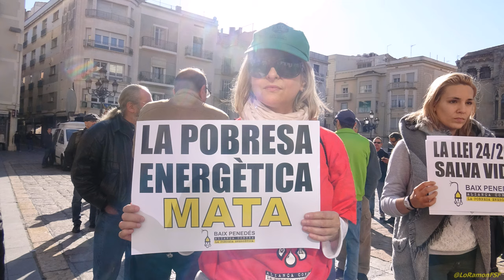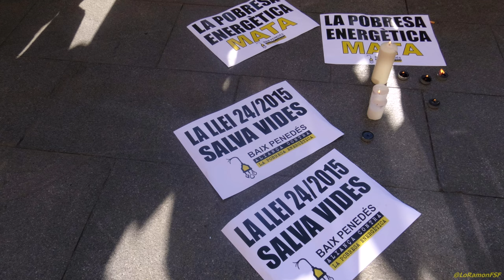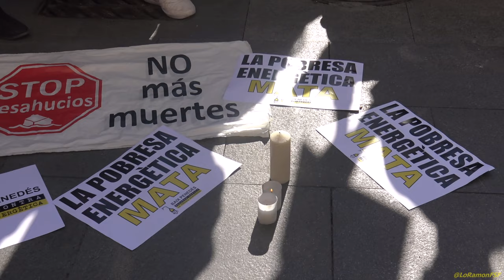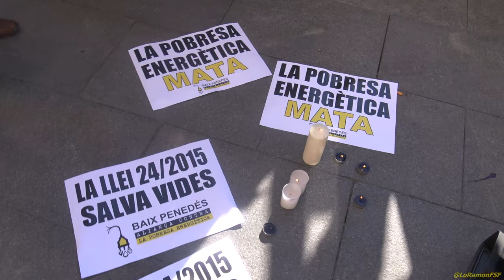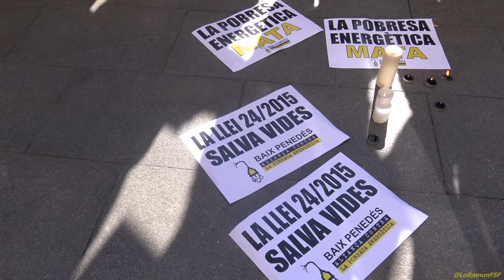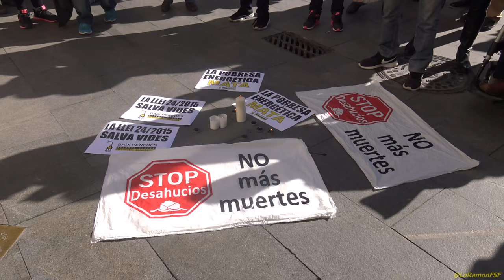Clam de protesta per la dona morta en l'incendi de Reus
Concentració Plaça Mercadal Reus per reivindicar el dret a subministres bàsics. No volem més morts per PobresaEnergèticaMata!

Una dona s'ha cremat viva, delegar i assumir responsabilitat no és suficient ElCapitalismeMata.

A Catalunya 272.000 llars es troben per sota del llindar de la pobresa.

gas natural, fenosa- partit popular- tribunal constitucional.

 Culpables del assassinat de la nostra companya.

16 de novembre de 2016
Reus